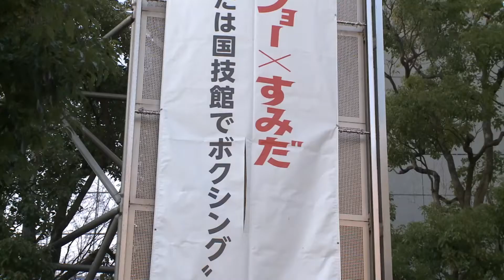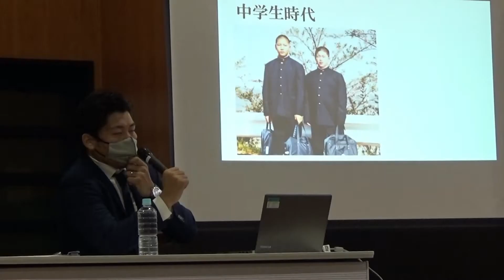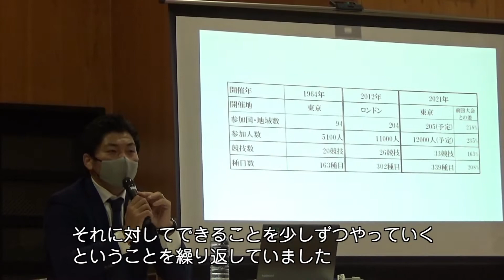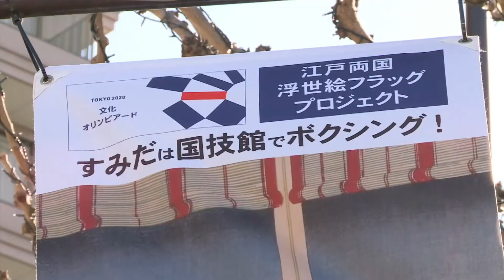#54 東京2020オリンピック・パラリンピック競技大会 アスリートからのメッセージ【特集】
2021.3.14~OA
墨田区で取り組まれているオリンピック・パラリンピックに関する教育についての模様や、両国国技館で行われるボクシング日本代表の意気込みなどをご紹介します(^^♪